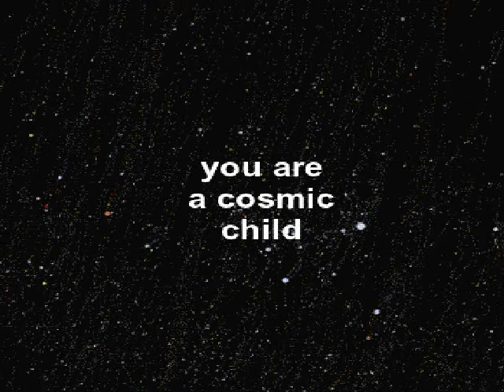Bones type beat x Idk jeffrey type beat -senseininja3 dreamland